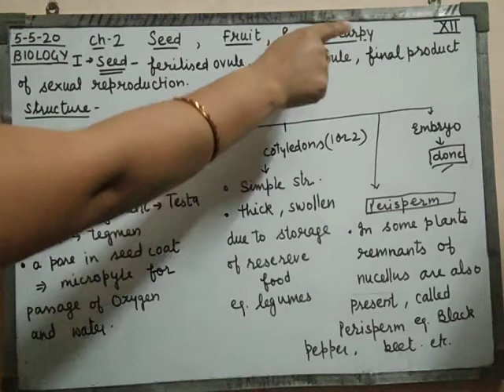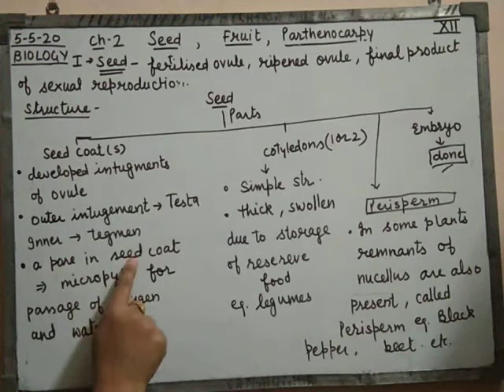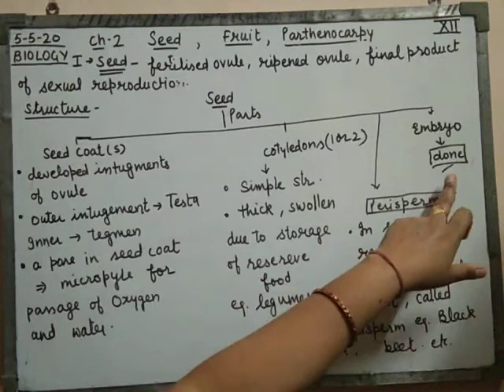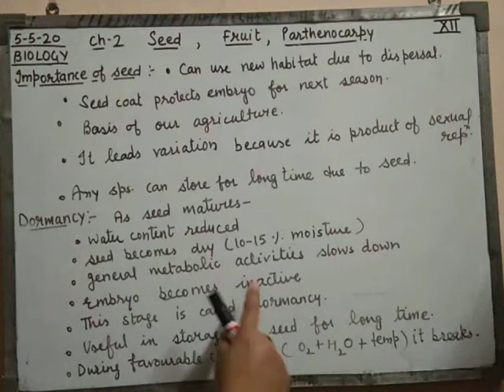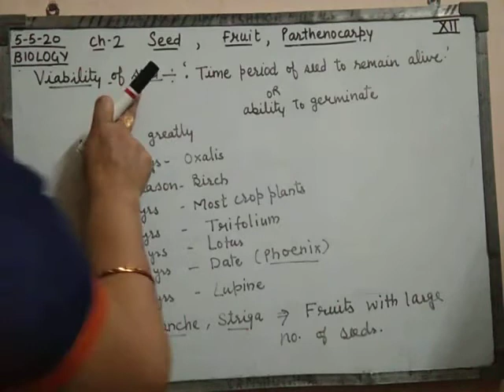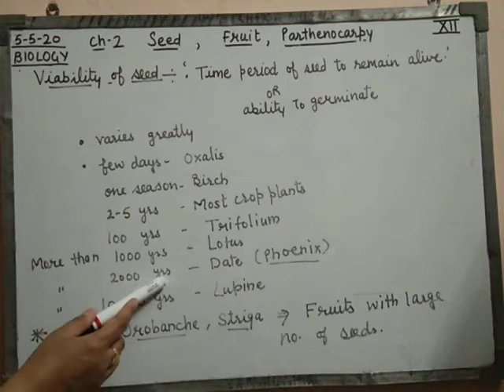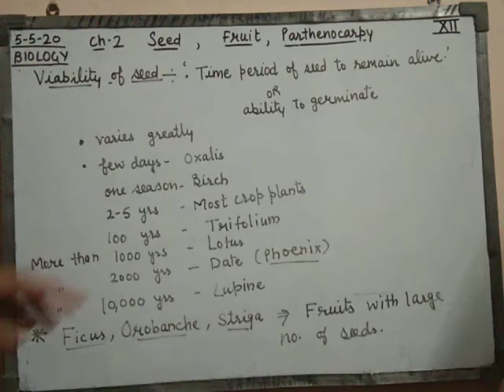12th class biology"seed"ch-2